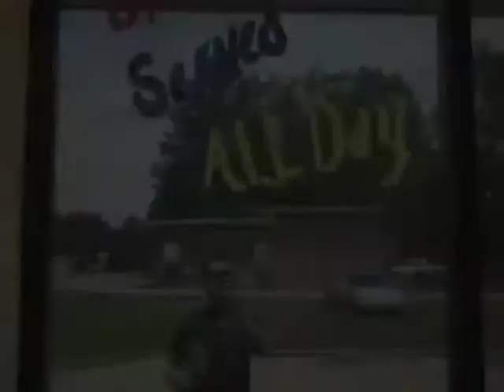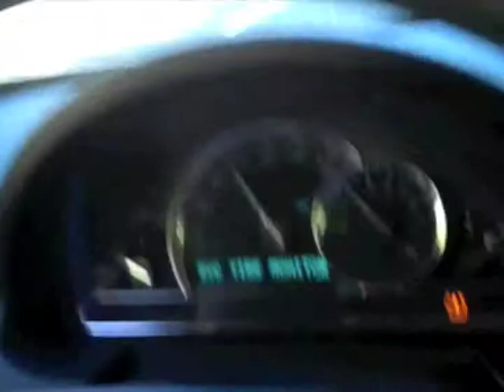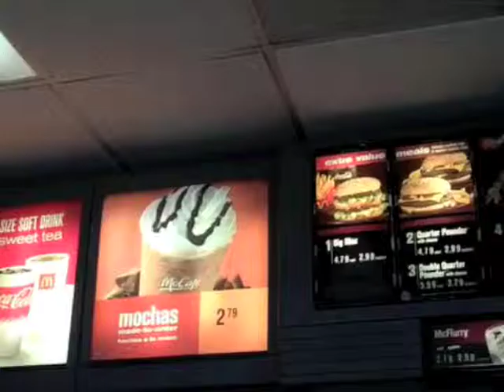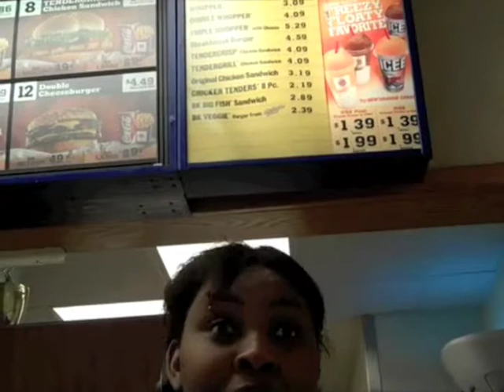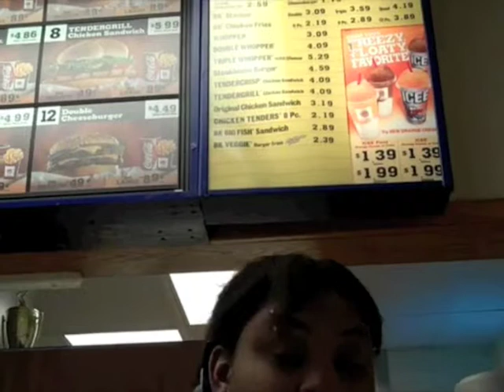Joel Sanders drives 350 miles for some Vegetarian Food